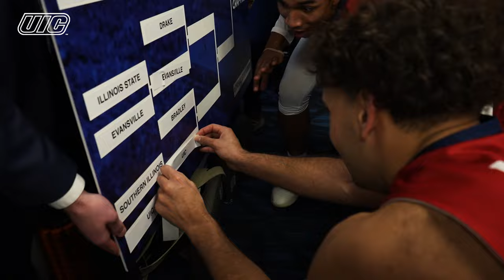Men's Basketball vs. Southern Illinois, Arch Madness Opening Round (Cinematic Recap)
Recap UIC men's basketball's double-overtime victory over Southern Illinois in the Opening Round of Arch Madness in the above video.